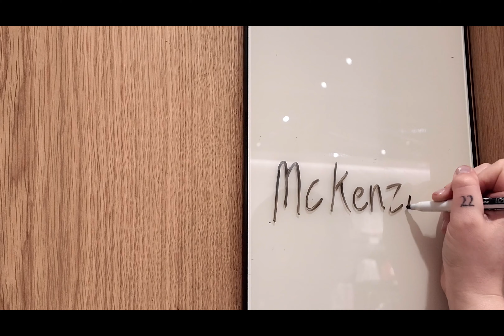Lululemon Short Vlog|Starbucks Run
Hey friends! We decided to go to Crabtree Valley Mall and check out their Lululemon store real quick before we got back on the road to head home. Of course McKenzie wanted to try on some leggings and you already know we had to get a cold treat at Starbucks before we left.